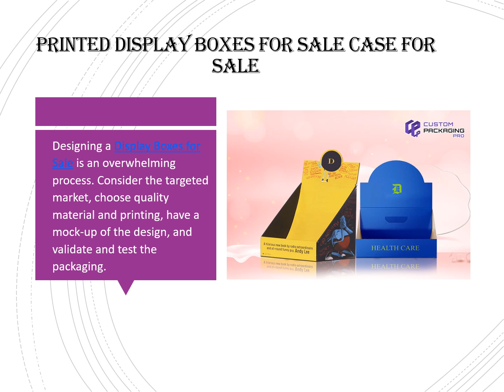Display Boxes for Sale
Designing a Display Boxes for Sale is an overwhelming process. Consider the targeted market, choose quality material and printing, have a mock-up of the design, and validate and test the packaging.